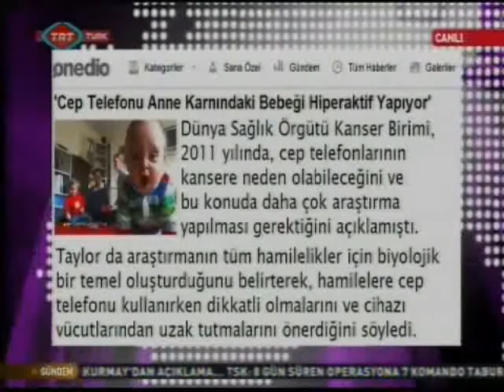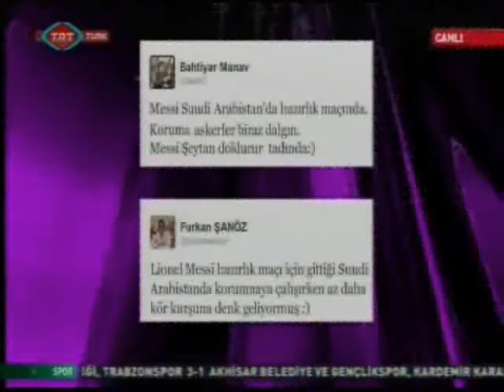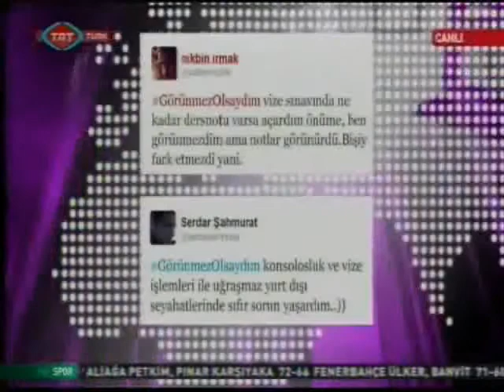Bugün - TRT Türk / Doç. Dr. Serhat Güvenç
Doç. Dr. Serhat Güvenç hocamız 13 Kasım 2012 saat 12.10'da TRT Türk'teki 'Bugün' programına konuk oldu.